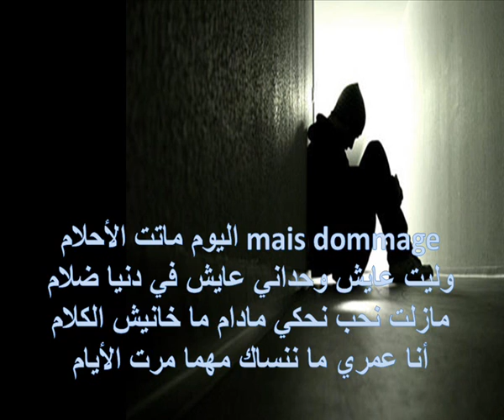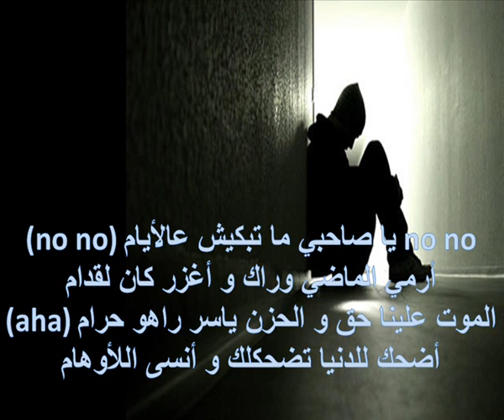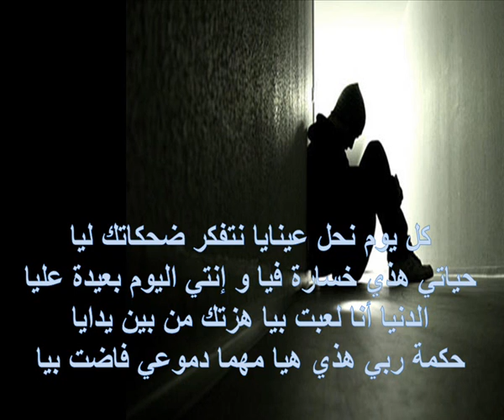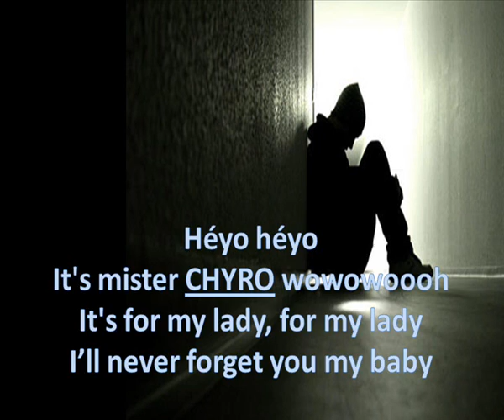Chero ft Farouk HT دمعي لحزين